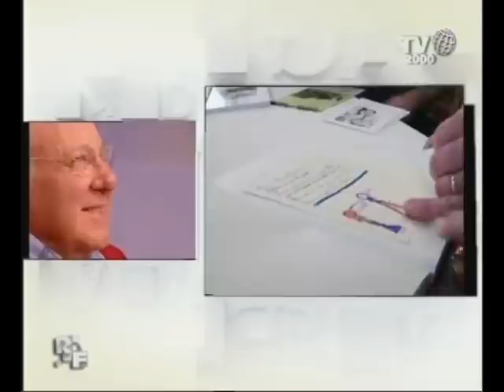Romanzo Familiare - Famiglia Trabalza - "ELENA"